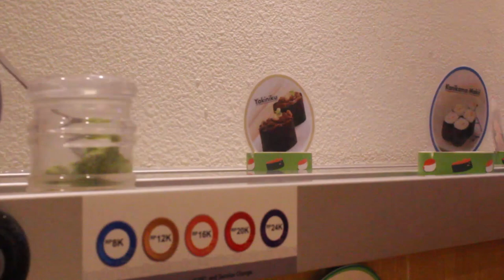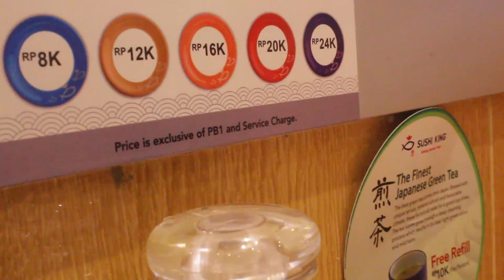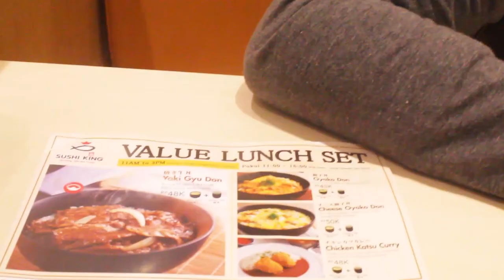KULINERAN DI RESTORAN SUSHI KING (PLAZA ATRIUM)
Milo Float             : 25.000
Orange Juice       : 20.000
Yniku & Chic BT  : 65.000
Sal M.Inari           : 38.000
Ter Chi                  : 45.000